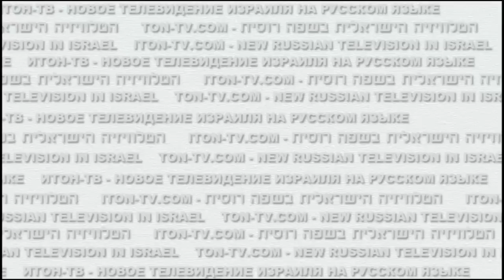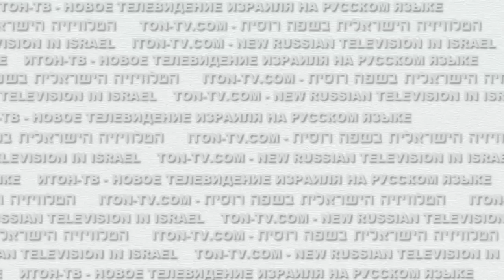Главная ошибка евреев...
Александр Рыбалка, журналист. Главная ошибка евреев снова приведет к еврейским погромам. Уже теперь в Израиле.